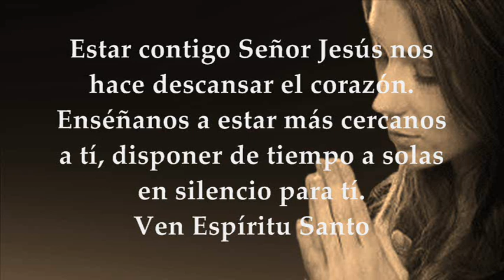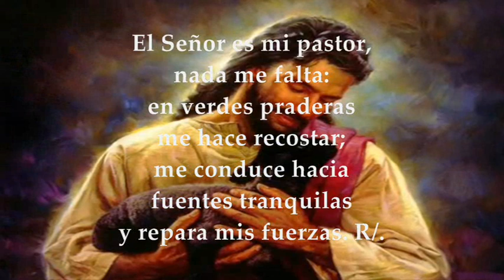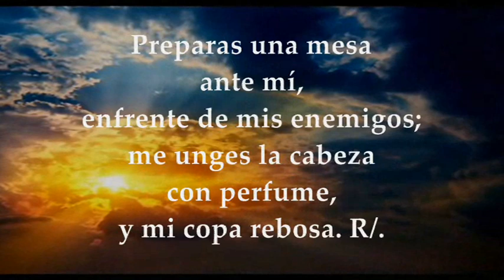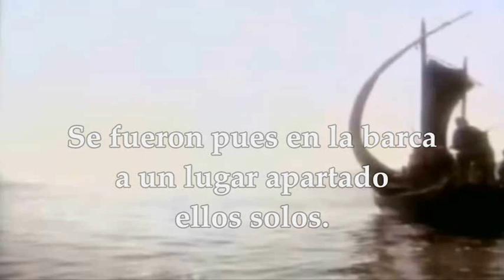SÁBADO FEBRERO 6 DE 2021 HEBREOS 13,15-17.20-21 SALMO 22 MARCOS 6,30-34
Activa las notificaciones para que no te pierdas ningún video EVANGELIO Y LECTURAS EUCARISTÍA SÁBADO FEBRERO 6 DE 2021 SÁBADO IV SEMANA TIEMPO ORDINARIO CICLO B Primera Lectura: De la carta a los Hebreos 13, 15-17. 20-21 Salmo 22,1-3a. 3b-4. 5. 6 R/. El Señor es mi pastor, nada me falta Evangelio según san Marcos 6,30-34
SÁBADO DE LA CUARTA SEMANA
TIEMPO ORDINARIO CICLO B
PRIMERA LECTURA
Que el Dios de la paz, que hizo retornar de entre los muertos al gran pastor, os confirme en todo bien
Lectura de la carta a los Hebreos 13, 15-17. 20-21
Hermanos:
Por medio de Jesús, ofrezcamos continuamente a Dios un sacrificio de alabanza, es decir, el fruto de unos labios que confiesan su nombre.
No os olvidéis de hacer el bien y de ayudaros mutuamente; ésos son los sacrificios que agradan a Dios.
Obedeced y someteos a vuestros guías, pues ellos se desvelan por vuestro bien, sabiéndose responsables; así lo harán con alegría y sin lamentarse, cosa que no os aprovecharía.
Que el Dios de la paz, que hizo retornar de entre los muertos al gran pastor de las ovejas, Jesús Señor nuestro, en virtud de la sangre de la alianza eterna, os confirme en todo bien para que cumpláis su voluntad, realizando en nosotros lo que es de su agrado, por medio de Jesucristo.
A él la gloria por los siglos de los siglos. Amén.
Salmo 22, 1-3a. 3b-4. 5. 6
R/. El Señor es mi pastor, nada me falta.
El Señor es mi pastor, nada me falta:
en verdes praderas me hace recostar;
me conduce hacia fuentes tranquilas
y repara mis fuerzas. R/.
Me guía por el sendero justo,
por el honor de su nombre.
Aunque camine por cañadas oscuras,
nada temo, porque tú vas conmigo:
tu vara y tu cayado me sosiegan. R/.
Preparas una mesa ante mi,
Tu bondad y tu misericordia me acompañan
por años sin término. R/.
EVANGELIO
Andaban como ovejas sin pastor
En aquel tiempo, los apóstoles volvieron a reunirse con Jesús y le contaron todo lo que habían hecho y enseñado. Él les dijo:
«Venid vosotros solos a un sitio tranquilo a descansar un poco».
Porque eran tantos los que iban y venían, que no encontraban tiempo ni para comer. Se fueron en barca a solas a un lugar desierto.
Muchos los vieron marcharse y los reconocieron; entonces de todas las aldeas fueron corriendo por tierra a aquel sitio y se les adelantaron. Al desembarcar, Jesús vio una multitud y lse compadeció de ellos, porque andaban como ovejas que no tienen pastor; y se puso a enseñarles muchas cosas.